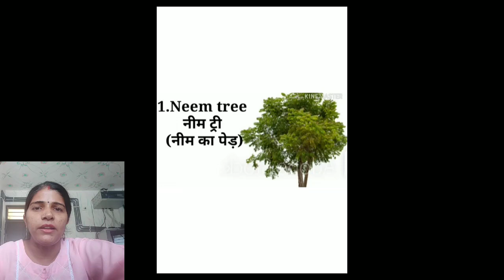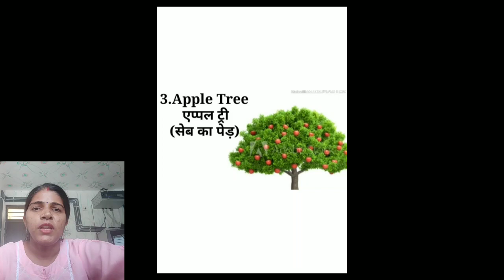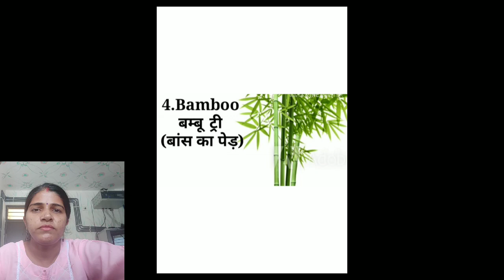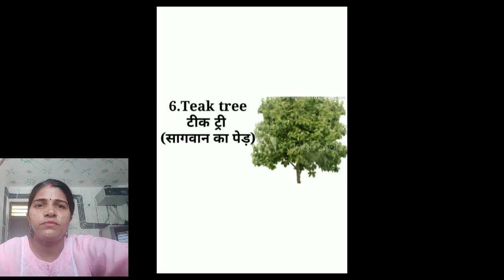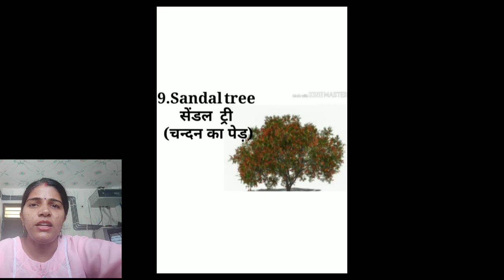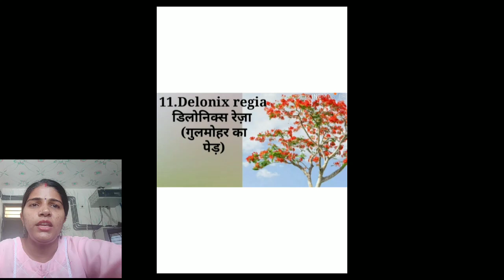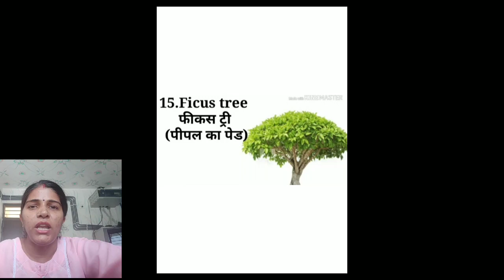Class - 3rd _______'Trees Name' In Hindi _______ (Hindi)